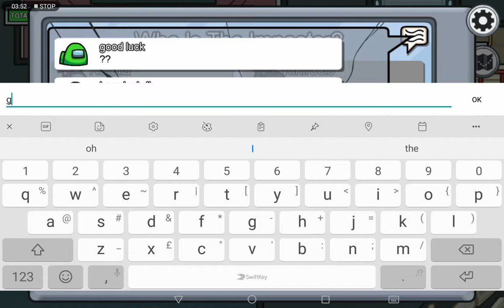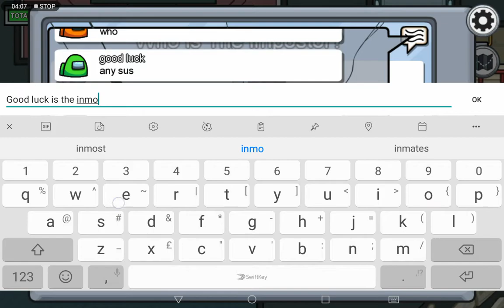Lucas first game video Among Us